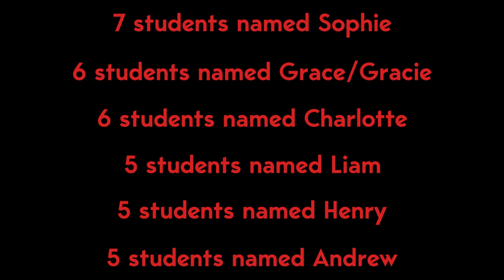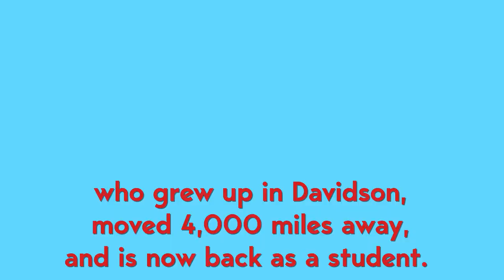In This Class: Davidson College Welcomes Class of 2027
They come from all over the world and across the United States, and their talents run the gamut. Find out more about the newest Wildcats of Davidson College.